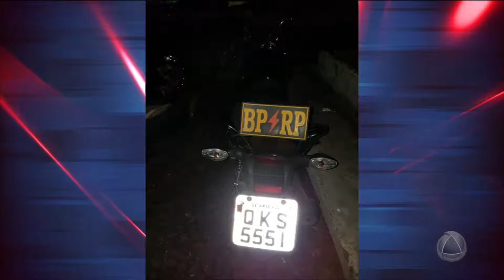Rádio Patrulha prende dupla de assaltantes no Bairro Veneza - TOLERÂNCIA ZERO